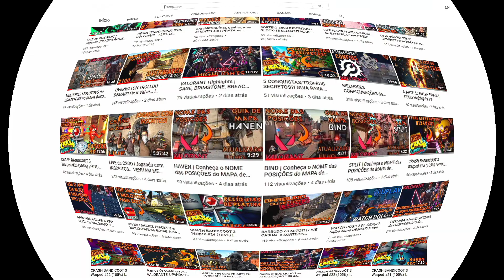TELL ME WHY | LOCALIZAÇÃO dos 13 COLECIONÁVEIS do JOGO!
Salve galera!
Dessa vez seguindo no rumo de jogos RICOS em história, eu trago pra vocês a gameplay completa de Tell Me Why, o novo jogo dos criadores da franquia do Life Is Strange.
É um game focado em narrativa do estúdio Dontnod, conhecido por ter desenvolvido Life is Strange.
No vídeo de hoje eu trago um guia mostrando a localização dos 13 colecionáveis do jogo. Qual parte do capítulo entrar e onde pegar cada um dos colecionáveis disponíveis.